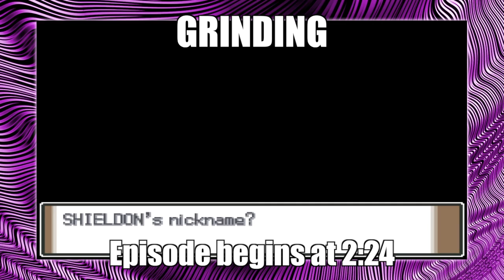WORKING OUT WITH THE NEW TEAM - Pokémon Platinum; SEVERELY Randomized Nuzlocke Ep 33 w/ Domin0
This new team... will hopefully last for a long while. I wonder if that Life Orb is a bad idea... :thinking emoji:

Welcome to the next part of our adventure through the World of Pokémon! This time, we are traveling through Sinnoh for the first time! You can head to the bottom of this description to see what all has been randomized, as well as the rules of a Nuzlocke! Join us for the fun that is ahead of us!

Wassuuuuuuuuup, YouTube!? Thanks for joining us on our main adventure, as we're traveling through Sinnoh! We have a whole bunch of other projects on the channel. If you enjoy your time here, join the DomiNation!
Come watch me stream on Twitch!
Contents of this SEVERELY Randomized Nuzlocke:
*Warning! Spoilers ahead!*